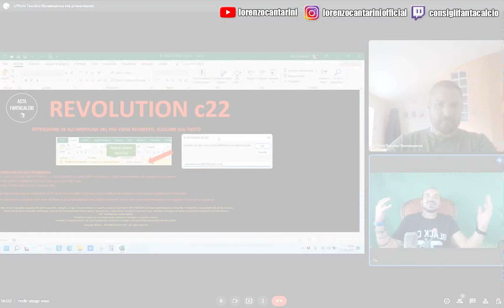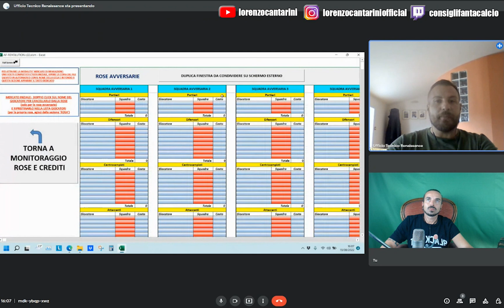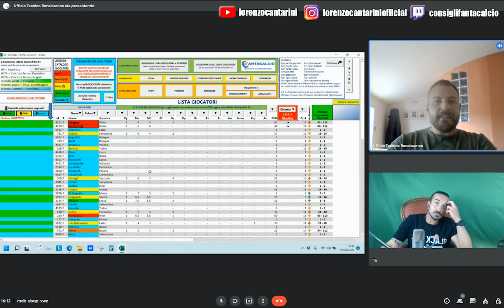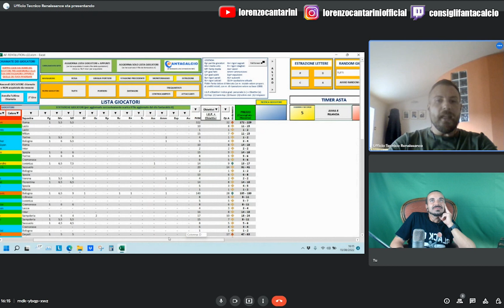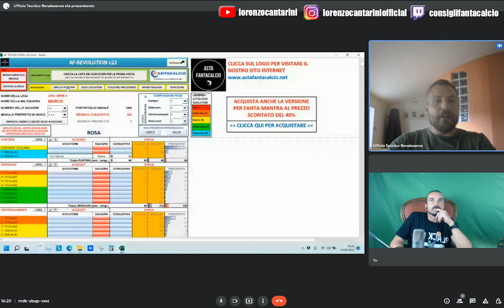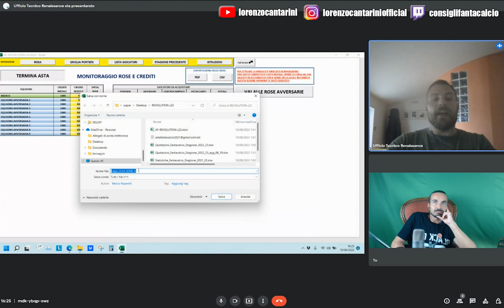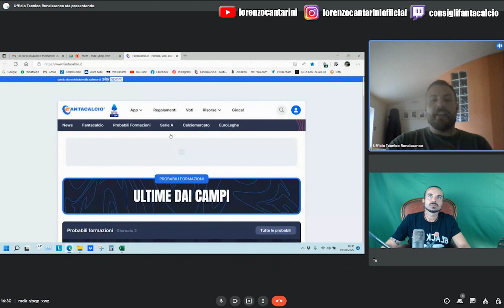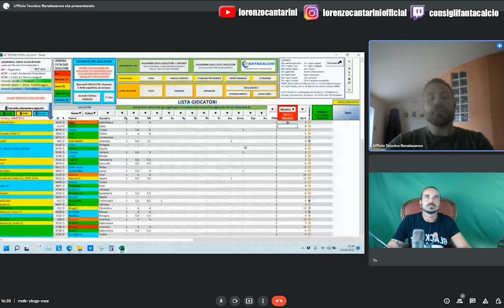LA "RIVOLUZIONE" PER PREPARARSI ALL'ASTA [CONSIGLI FANTACALCIO 2022-23]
Andate sul loro sito e scaricate le demo dei programmi per prepararvi all'asta nella maniera più goduriosa possibile